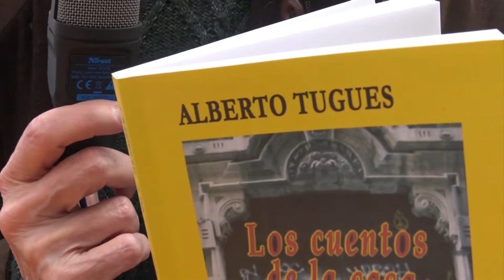SANT JORDI 2019: Parada ACEC - Alberto Tugues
12:00 - 14:00